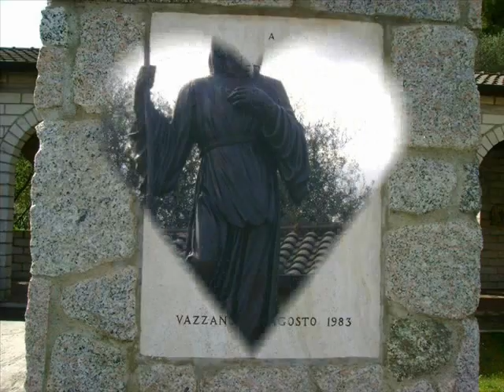VAZZANO MON AMOUR UN'OASI DI PACE.wmv